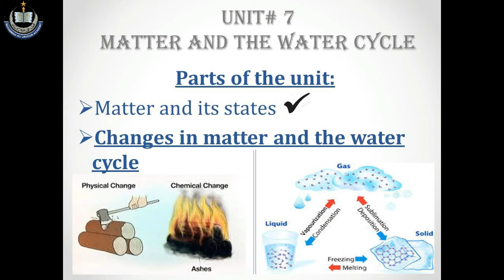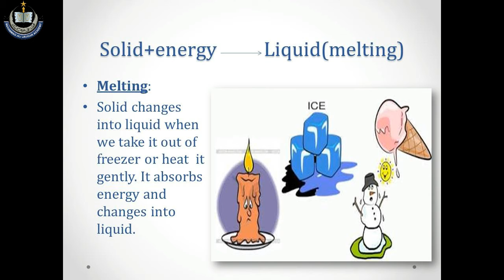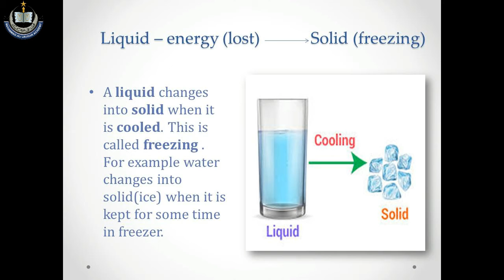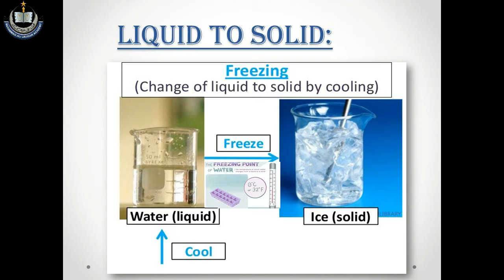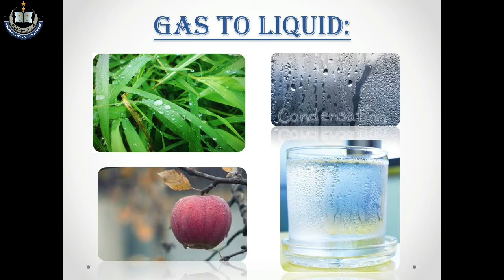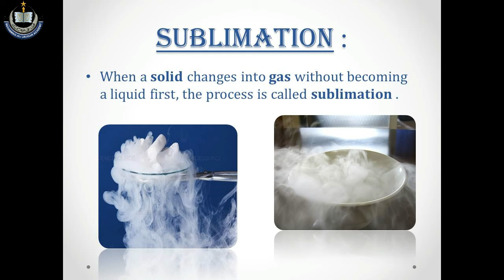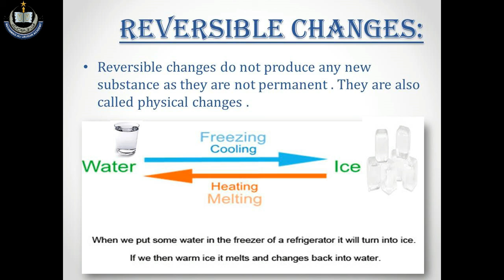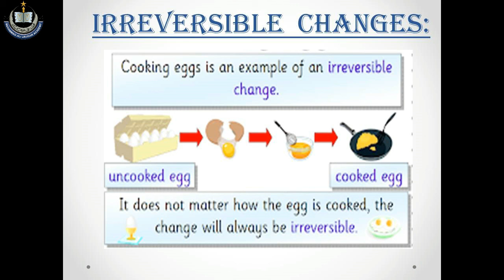Class V Science W4